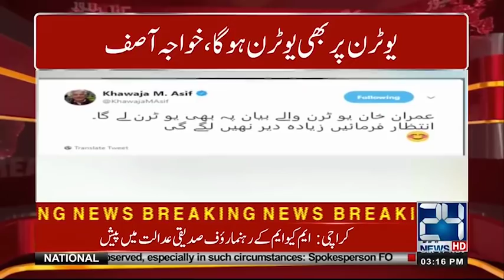News Bulletin | 3:00 PM | 17 Nov 2018 | 24 News HD